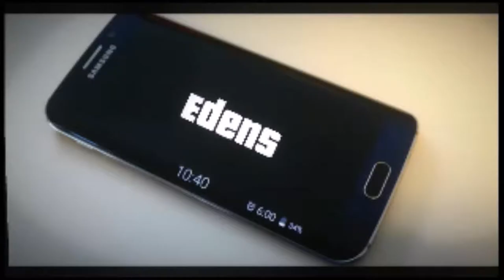Day 2 Gainz Result from Carnivor, and thought about it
Trying to perfect the posing that I've been doing for a while now, I ain't trying to mess up when my competition comes up ... ,